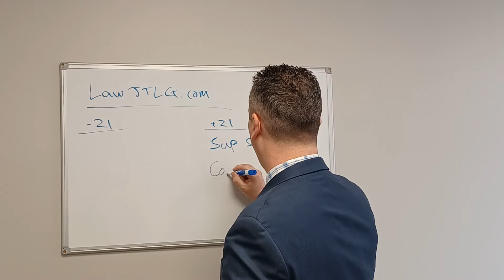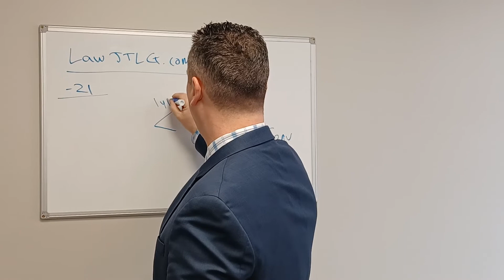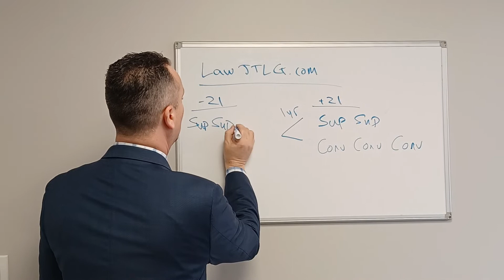Illinois Drivers License Strikes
Attorney Alan Lenczycki, a Lake County attorney in Libertyville, Illinois, discusses "strikes" on  your Illinois Drivers License.

What is a strike on your Illinois Drivers License?
How many strikes does an under 21 year old driver get?
How many strikes does an over 21 year old driver get?